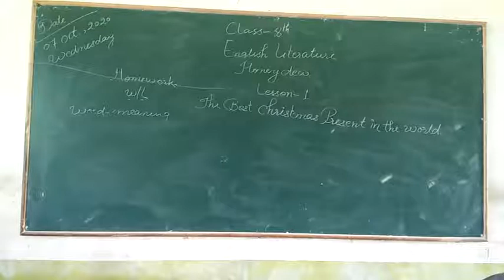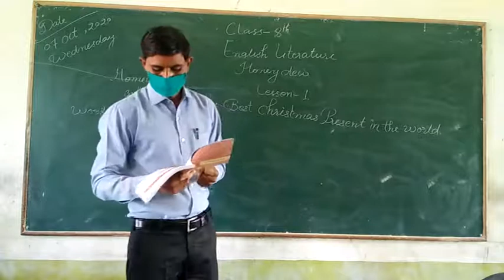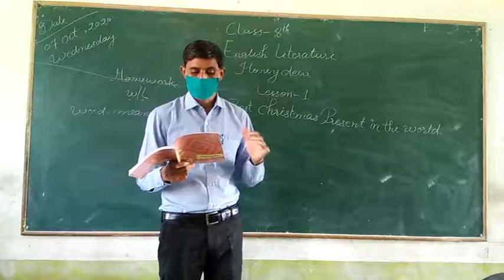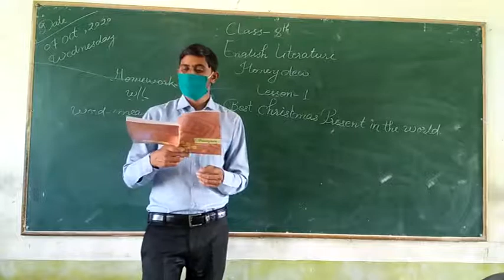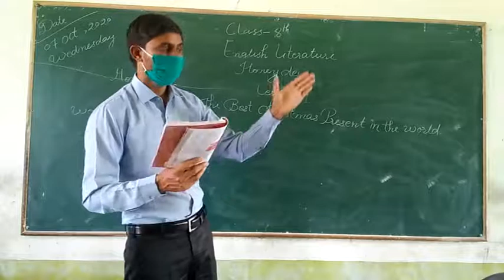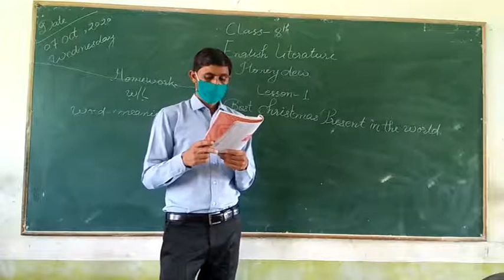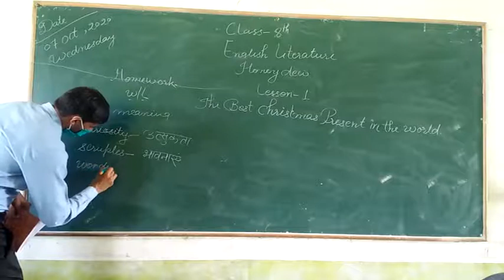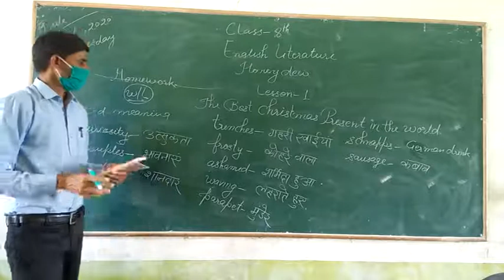8Th Eng Lit 1